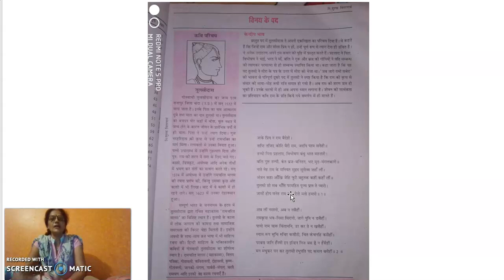VINAY KE PAD CHAPTER 1 FOR CLASS 10 ENGLISH MEDIUM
Hello students i am madhu sharma. here is lecture video for class 10 mp board english medium part  1 . i hope you will understand and if you have any doubt then comment in comment box